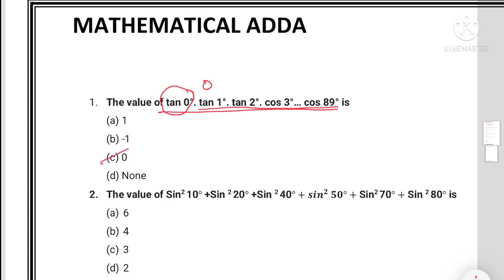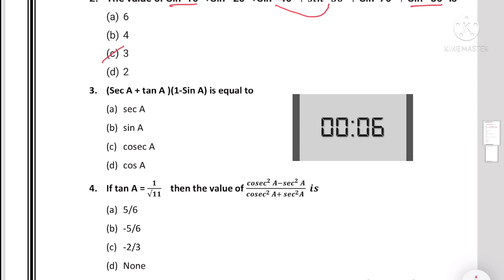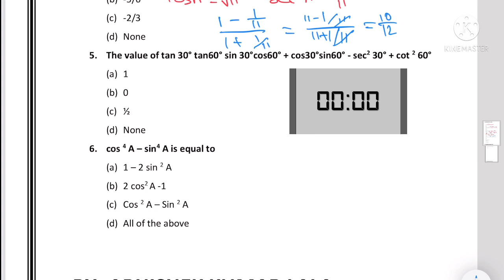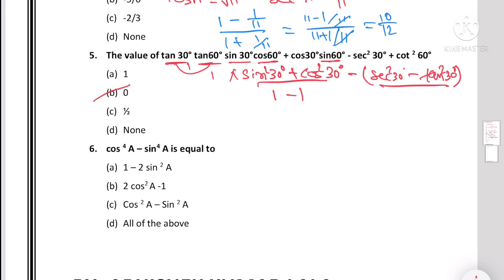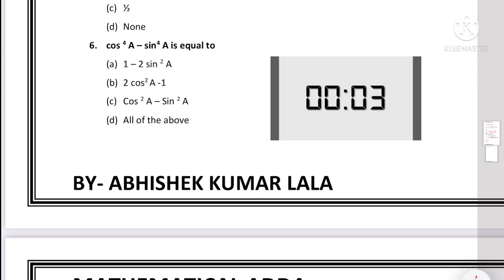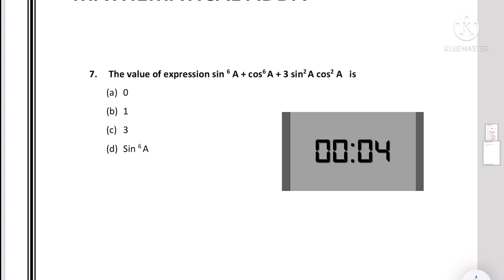Trigonometry - MCQ’S in 25 seconds | CBSE CLASS -10 term 1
How to solve trigonometry mcq using tricks

Trigonometry- Solve MCQ questions using tricks
This is for cbse new pattern exam
This trick will save your time and you can find answers in 25 seconds